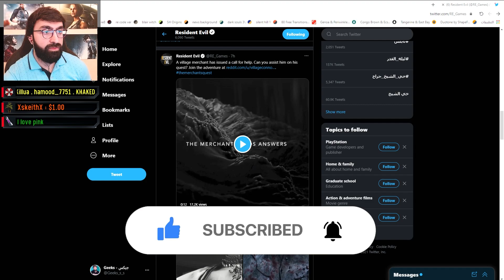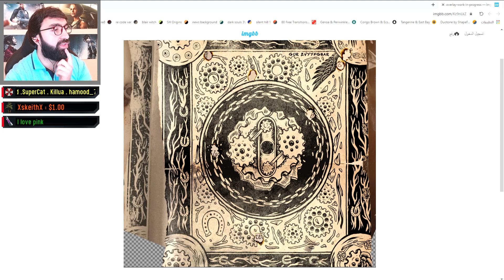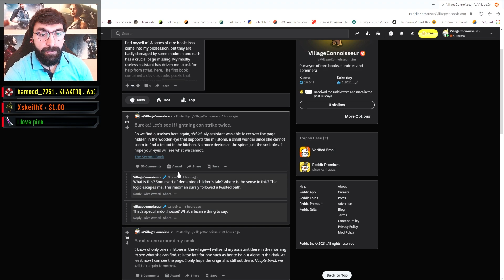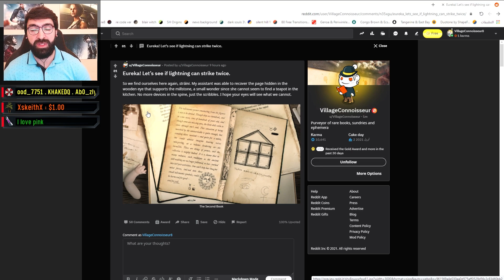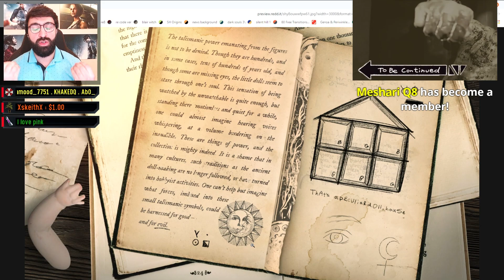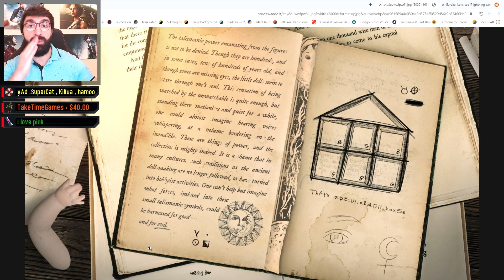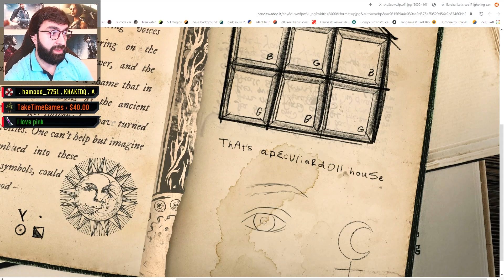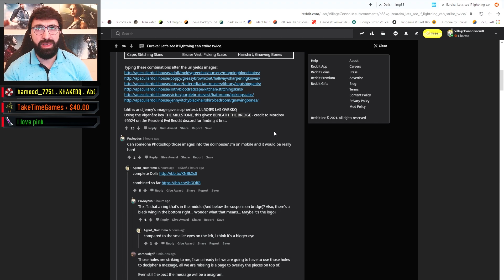اجابة اللغز الاول والثاني | رزدنت ايفل 8 القرية | RE8 Village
SirAziz
Alzaeem9
الزعيم محمد القريشي
عائلتي على باتريون الداعمة للقناة ^_^
Zaid Farqad
Redfield_KSA
عبد العزيز الركابي
Mohammad alqurishi
Fahad alsuwaidi
Ramzi KSA
أعضاء فريق S.T.A.R.S المخضرم
SuperCat
GameCritic
AmmarGhostyyy
Hadi kw
سعود الغامدي
AbO zIyAd
MAYJIS
Abdullah alhujailan
blufire3
MAYJIS
عبدالسلام المطيري
WAEL ALMALKI
Nandy Wolf
Rebecca Wolf
Hamood_7751
أعضاء فريق B.S.A.A القوي
Maryam Salem
أحمد الطنيجي
BOUDI SY
Noni92